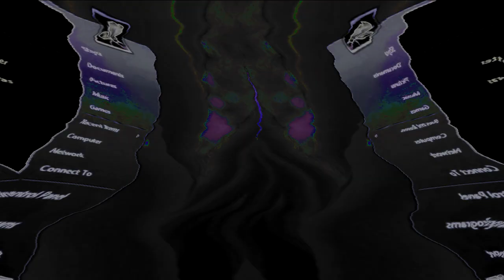Windows Vista Delta Edition And Desktop Startup Sound Effects (SBP1982E) in G Major 19 By B-y Ga-rs